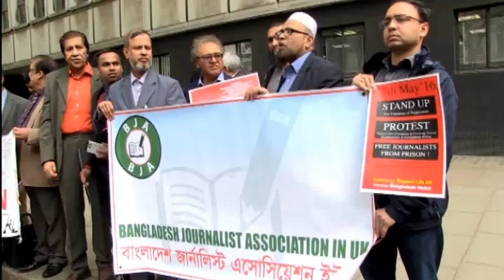Free Shafik Rehman Campain by Support Life in front of Bangladesh High Commission, London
শফিক রেহমানের মুক্তির দাবিতে লন্ডনে ও ফ্রান্সে বিক্ষোভ ও স্বারকলিপি পেশ

Indian news
India news
Top news
Muslim news
Indian Muslim news
urdu news
ind today news
bangla tv
bangla news
bangla khobor
news bangladesh
RTV News
Bangla Vision news
RTV news
channel I
Ekattor TV news
Shomoy news
Channel 24
all bangla news
bangladesh video